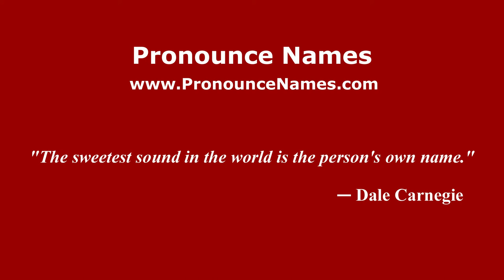How to pronounce Lara Magoni (Italian/Italy) - PronounceNames.com